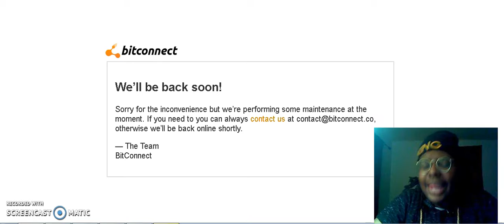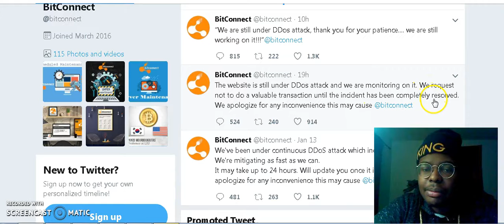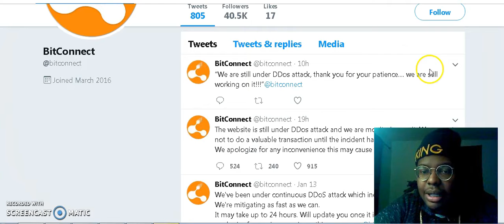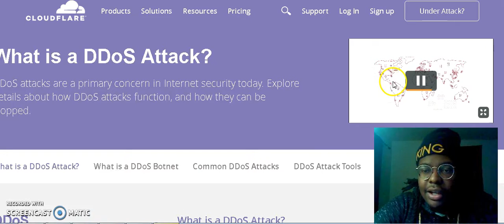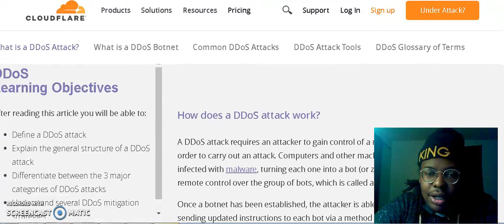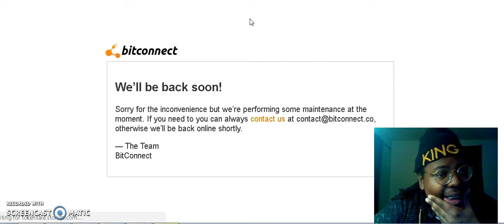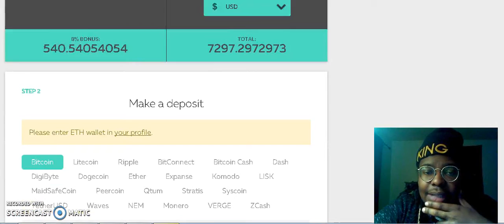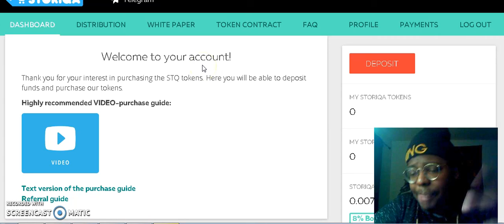BITCONNECT EXIT SCAM!? OR DDOS ATTACK?! - ¢₹¥₱ TALK!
NEW MUSIC EVERY WEEK OR TWO!

This is ¢₹¥₱ TALK! The show where I document my current and potential passive income opportunites in the cryptocurrency world!

POW Token: Claim Free Tokens! Limited Supply! Facebook

I'm primarily a music artist but I also like to get my money working for me. I'm dropping new music/music videos all the time! ¢₹¥₱ TALK I'll be talking about passive income opportunities and the crypto currency space as a whole.  Join me on this journey and let's get money together. Be smart and do your own research! Only invest "Vegas Trip" money you're willing to lose. Don't put all your eggs in one basket. Diversify your portfolio! Withdraw daily! I am not a financial advisor, just regular person like you documenting my journey towards financial freedom.